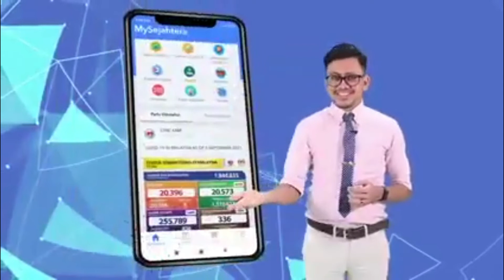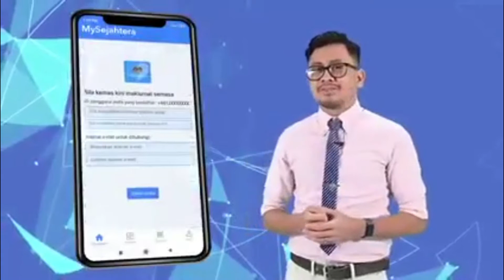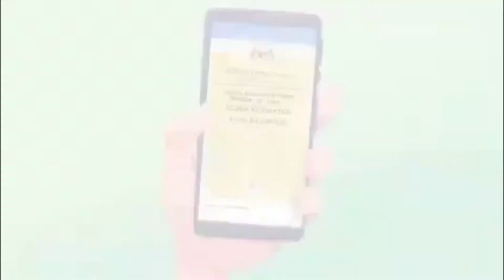SUDAH LENGKAP 2 DOS VAKSIN TAPI TAK DAPAT SIJIL? INI CARA DAPATKAN SIJIL VAKSINASI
Chapter:
0:00